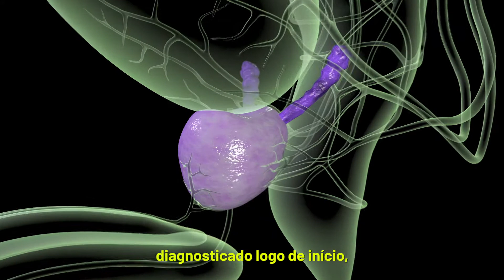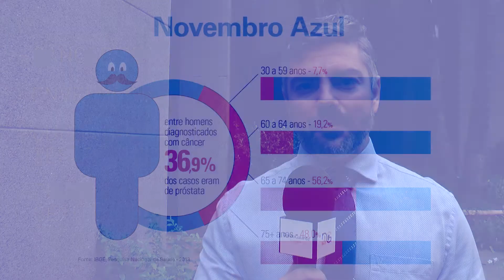PROGRAMAÇÃO DOS TEMAS DAS PRÓXIMAS SEMANAS